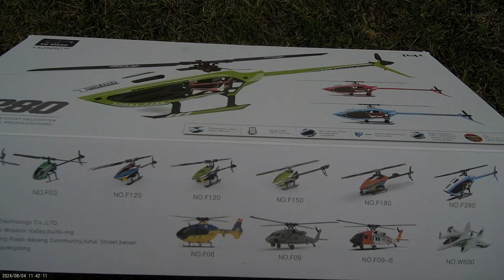Unboxing Reboxing YuXiang YXZNRC F280 RC Helicopter Carry Case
For a 66cm 26inch helicopter, the factory packaging makes for a more than adequate protective on the go carry case. It includes everything you need to fly. It just doesn't have a handle :)

The box measures 55 x 27 x 12cm and foam filled. I cut some foam away to make room for the extra batteries. BNF and RTF comes with one battery.

The Jumper T20 metal handle was purchased separately.

It seems I have more reaction time as its flight is not 'squirrely' like the smaller heli's I fly. Enjoying the size upgrade very much and it's so portable.

Hope you found anything useful, informative or entertaining.